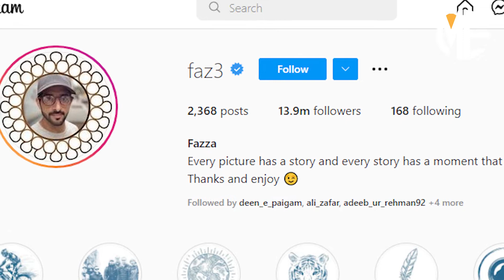The Extravagant Life Of Dubai Royal Family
When you think of Dubai your mind just fills up with the riches of the city, the tallest building in the world, palm islands, and the only 7 star hotel in the world. But let's take a look inside the life royal family of Dubai. His Royal Highness, Sheikh Mohammed Bin Rashid Al Maktoum, leads the Al Maktoum family, the royal and reigning dynasty of Dubai. Despite the fact that he and his royal family are adored by inhabitants of Dubai and the UAE, many people outside of the nation know nothing about them other than the fact that they are incredibly wealthy. Follow us into their palace gates.

The Al Maktoum family is descended from the Bani Yas tribe, who were the most powerful and strategic of the familial clans in ancient Arabia. They lived in what is now the United Arab Emirates.

Around 800 members of the Al Maktoum family split off from the main Bani Yas family in 1833, taking control of the Emirate or province of Dubai and establishing themselves as the reigning dynasty.

Since then, the Al Maktoum family has dominated Dubai and has established themselves as the royal dynasty, with the title of sheikh loosely translating to "king." The sheikh of Dubai is now the UAE's vice president, as well as the country's de facto prime minister and defense minister.

Dubai's current ruler, highness of the king Sheikh Mohammed Bin Rashid Al Maktoum was born in 1949 and succeeded his elder brother as ruler of Dubai in 2006. He is now the Emirate of Dubai's 13th official Sheikh. He has managed to make Dubai into the world-renowned superpower it is today, while simultaneously investing in infrastructure, schools, charities, and international events to attract even more specialists and immigrants to the city.

His family is also well-known, owing in part to his dashing and oldest son, Crown Prince Hamdan Bin Mohammed Al Maktoum, affectionately known as Faza by his followers, and the name he uses on his instagram account when he uploads his popular love poems. Although the ruler of Dubai's elder offspring is younger, they are nonetheless well-known owing to the Sheikh's prominent Instagram account.

Sheikh Mohammed Bin Rashid Al Maktoum has six wives, which explains why he has so many children. His most recent wife is Princess Haya Bin Hussein, the daughter of Jordan's King Hussein. A graduate of Oxford University, an accomplished equestrian, and a fashionista, she is one of the sheikh's most followed family members on social media.
The royal family of Dubai has remained popular due to their unique approach of maintaining a personal touch with the city's citizens through social media and regular appearances at restaurant events. They may even be seen walking in public or driving about downtown Dubai; despite their riches, they have managed to maintain a modest demeanour in the eyes of their people and are committed to public concerns in Dubai and the UAE.

Royals no longer live in isolation from the people they govern, instead adopting modern ideals and sharing their formerly secluded life with the rest of the world via social media.

The crown prince of Dubai, Sheikh Hamdan Bin Mohammed Rashid Al Maktoum, is embracing life to the fullest. He is the face of Dubai and the family in the eyes of his 11.4 million Instagram followers.

Sheikh Hamdan has shown an affinity for the extreme outside of his professional duties; he is a skyscraper jumper, as proven by his Instagram feed, and he also likes diving jet packs and zip lines.

Sheikh Hamdan's enthusiasm for horses is apparent as an Emirati, and he most likely owns over 1000 of them across the world, after all, he is an award-winning horse rider.

What are the most expensive things in the world?  Even the billionaires would think twice before purchasing these.  Most of these things are probably out of our reach and only bought by collectors with deep pockets.  These luxury brands were created for the lifestyle of the rich and famous.  Most of the things probably aren't practical but when it comes to billionaires that don't matter much for them they just get whatever they want.  These extravagant items are made from the worlds leading craftsmen using the rarest and most expensive materials to create.   It is truly billionaire lifestyle and millionaire too if they have enough money.

to get the most expensive subscription youtube has to offer.